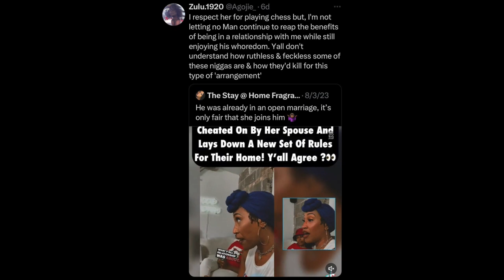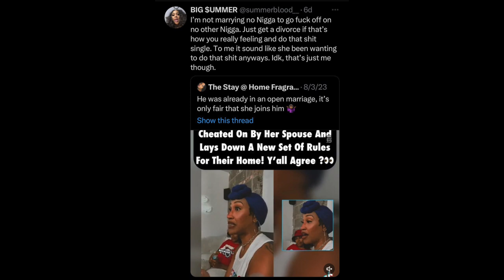Woman Goes Viral For Setting New Rules After Getting Cheated On By Her Husband